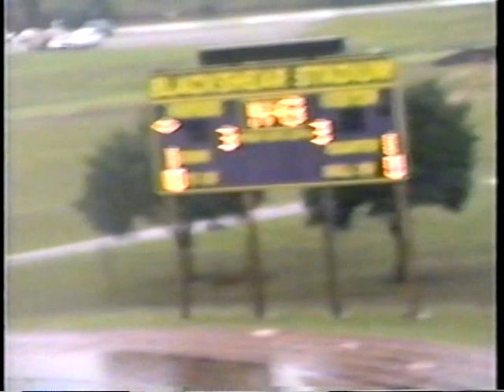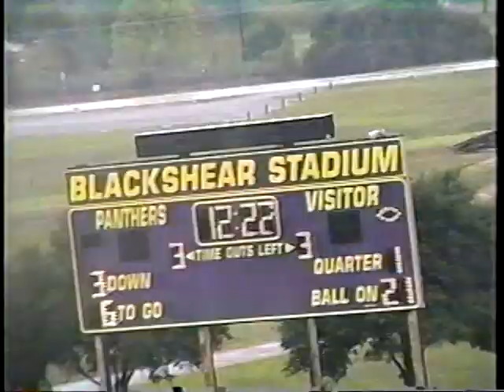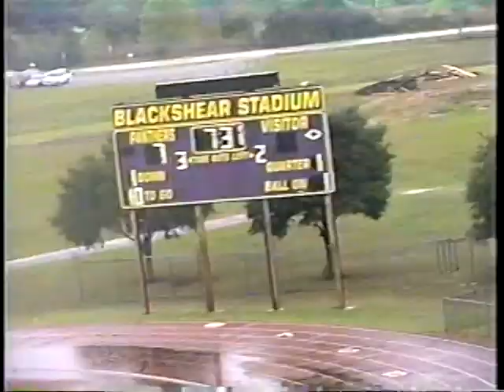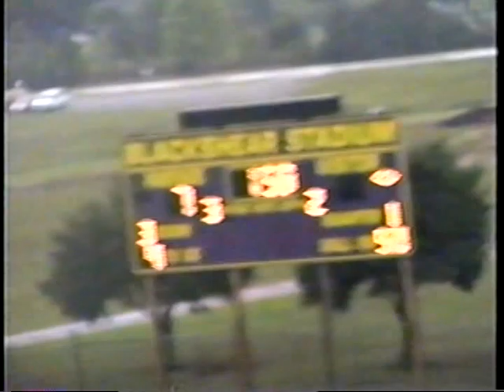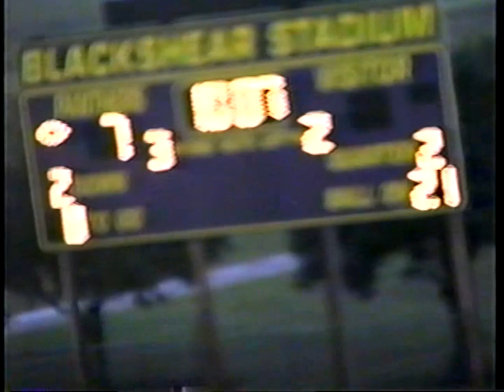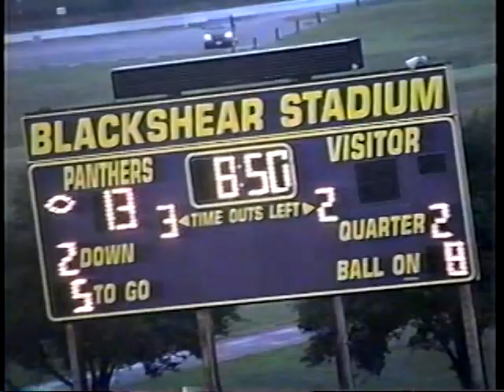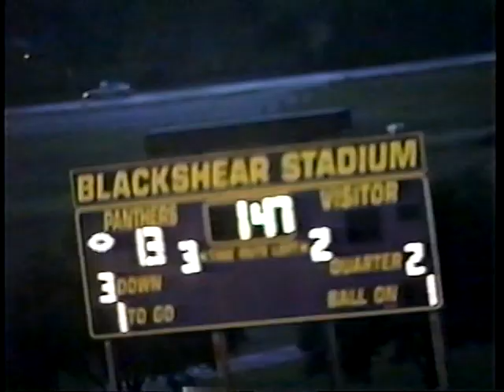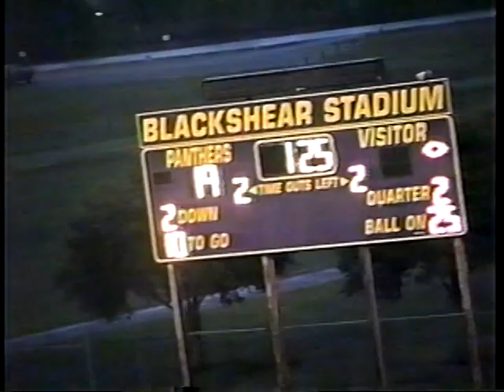Prairie View A&M football 2000 first swac win part 1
This is a video of PVAMU football team first swac win in 2000. PVAMU football team had a losing streak of 0-80 and broke that steak against Langston University in 1998. Two years later won Our first swac game since the late 80's.

I'm proud I was apart of it! I was number 40 starting Linebacker.